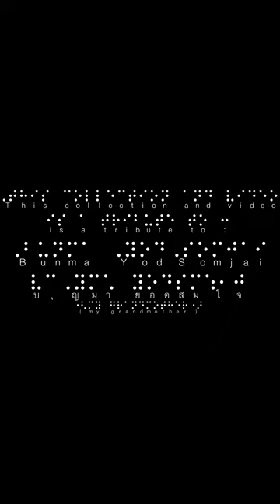ZAKKZ - GRANDMA NS23 (FULL VIDEO)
ACT 1 : X-ray
She was not feel very well for months.
She goes to the doctor.
She got examination and X-ray.
She had CAD.

No.7
Black two-piece set inspried from X-ray pictures
Top and skirt made of black yarn and black vintage mohiar yarn.
Black balaclava made of black knitting and crochet yarn, tied with crochet chain made of black short Faux-Fur novelty yarn.
All knitted

ACT 2 : Angioplasty
She need to have Angioplasty.
She accepted it.
She fell asleep under anesthesia in 7 FEB 2021.
She never wake up again.

No.8
Black outfits and accessories set inspried from blood vains
Black mesh top made of black crochet yarn, embroidered with black crocheted orchid flower, made with black yarn, black short Faux-Fur novelty yarn and black bouclé novelty yarn.
Black mini bikini bra made of black yarn, embroidered with crochet chian made of black short Faux-Fur novelty yarn.
Black mini skirt made of black yarn, trimmed with black short Faux-Fur novelty yarn, tied with crochet chian made of black short Faux-Fur novelty yarn.
Black arm warmers made of black yarn and black vintage mohiar yarn.
Black balaclava made of black knitting and crochet yarn, tied crochet chain made of black short Faux-Fur novelty yarn.

ACT 3 : Cremation
10 FEB 2021
Fire burned her flesh and bones.
She turned into ashes.
And rise into the sky.

Little black dress inspried by ashes
Black mini dress made of black scrap yarns from other projects included: normal yarn, crochet yarn, short Faux-Fur novelty yarn, bouclé novelty yarn. All black. Embroidered with black crocheted orchid flower, made with black short Faux-Fur novelty yarn and black bouclé novelty yarn.

Clothes, Model, Photos, Videos, Editing, Music by ZAKKZ
TRIBUTE TO MY GRANDMOTHER, REST IN POWER.